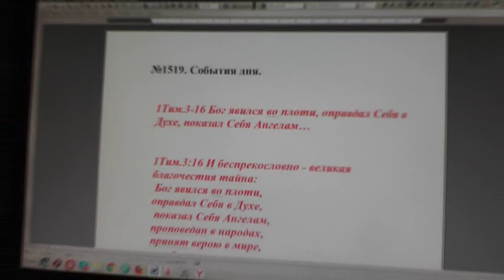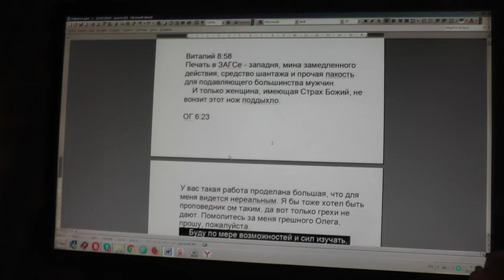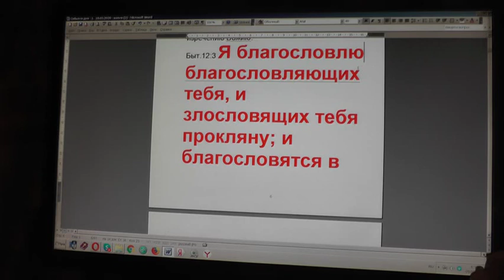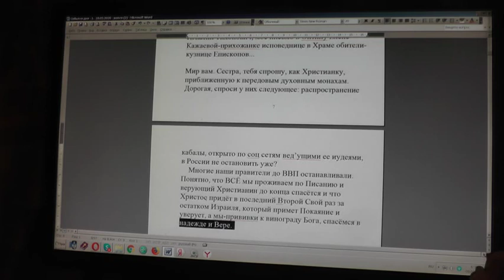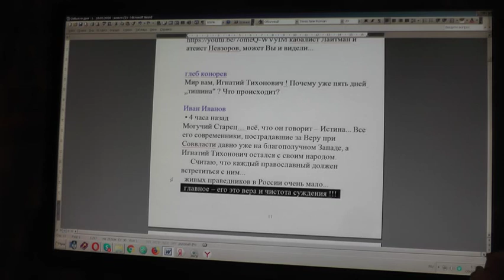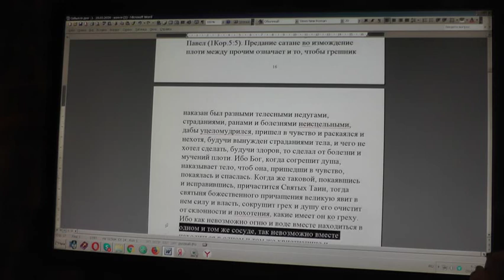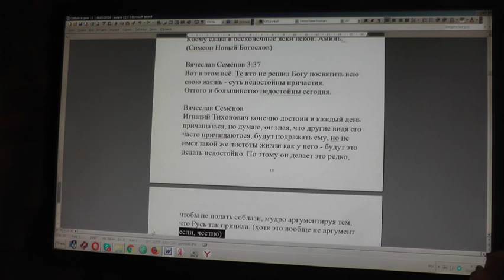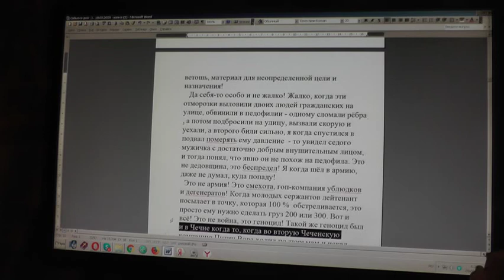№1519. События дня. 1Тим. 3:16 Бог явился во плоти, оправдал Себя в Духе, … 08. 02.2020